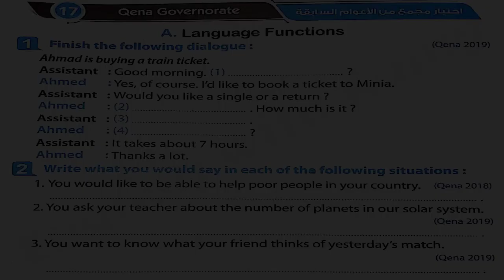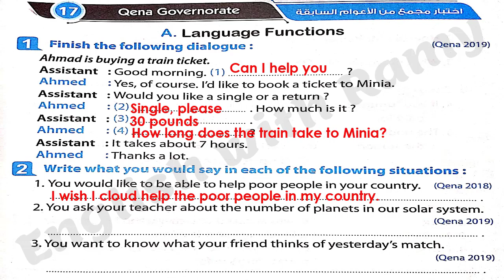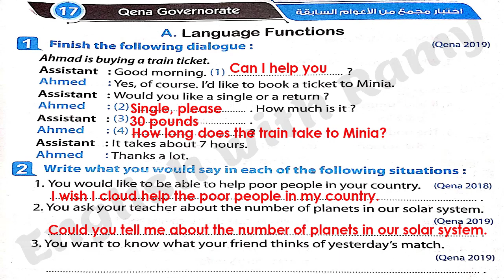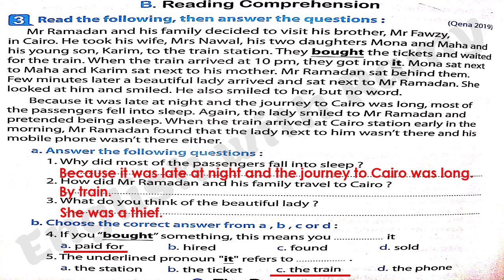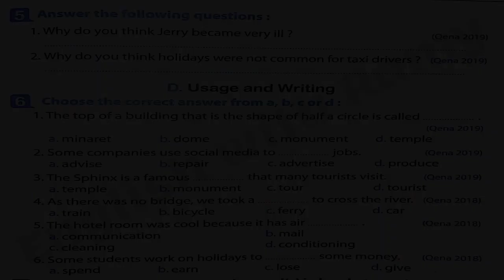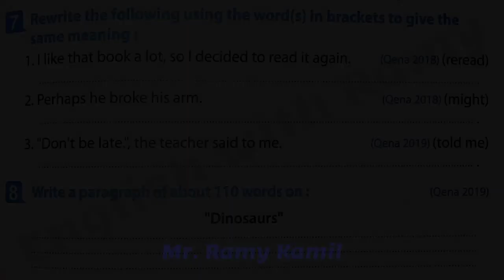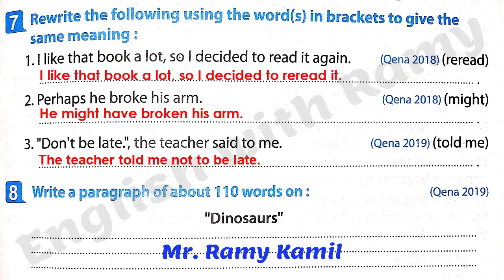إجابة إمتحان محافظة قنا إنجليزى تالتة إعدادى الترم الثانى 2021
فى هذا الفيديو شرح و حل إمتحان محافظة قنا إنجليزى الصف الثالث الإعدادى Qena governorate الترم الثانى 2021 للشهادة الإعدادية. حل إمتحان محافظة قنا إنجليزى تالتة إعدادى الترم الثانى 2021 وإنتظروا شرح و حل باقى محافظات الإنجليزى للصف الثالث الإعدادى من الكتب الخارجية ترم ثانى 2021
ماتنسوش 👇👇👇👇👇👇👇👇
أعملوا إشتراك فى القناة وتفعيل زر الجرس علشان يوصل لكم كل جديد
شرح و حل إمتحان محافظة قنا إنجليزى الصف الثالث الإعدادى Qena governorate الترم الثانى 2021 للشهادة الإعدادية
حل امتحان محافظة قنا انجليزي ثالثة اعدادي ترم ثاني كتاب المعاصر 2021
اجابة امتحان محافظة قنا انجليزي ثالثة اعدادي ترم ثاني كتاب المعاصر 2021
حل إمتحانات المحافظات اللغة الإنجليزية
مراجعة ليلة الإمتحان للصف الثالث الإعدادى
انجليزي الصف الثالث الاعدادي ترم ثانى
الصف الثالث الاعدادي انجليزي الترم الثانى
انجليزي الصف الثالث الاعدادي
شرح انجليزي للصف الثالث الاعدادي الترم الثانى
تالتة اعدادي انجليزي الترم الثانى 2021
انجليزي تالتة اعدادي
امتحان الصف الثالث الإعدادي الترم الثانى 2021,
امتحان الصف الثالث الإعدادي ٢٠٢١,
امتحان الصف الثالث الإعدادي الترم الثانى,
امتحان الصف الثالث الاعدادي,
امتحان الصف الثالث الاعدادي الفصل الدراسي الثانى,
امتحان الصف الثالث الاعدادي إنجليزى,
امتحانات الصف الثالث الاعدادى
شكل الامتحان الموحد متعدد التخصصات